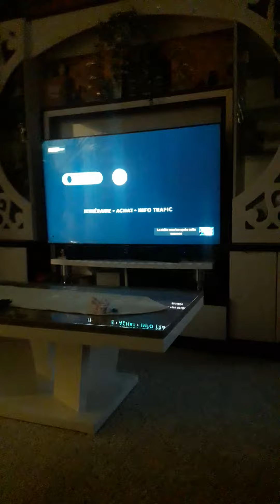21 October 2022